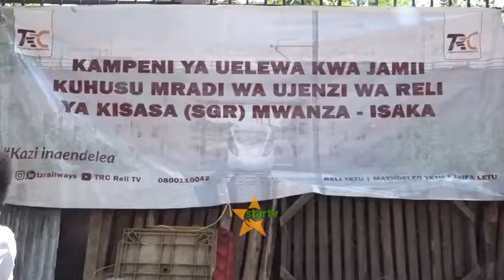TRC WATAKIWA KUWEKA WAZI FURSA ZA KIUCHUMI MRADI SGR